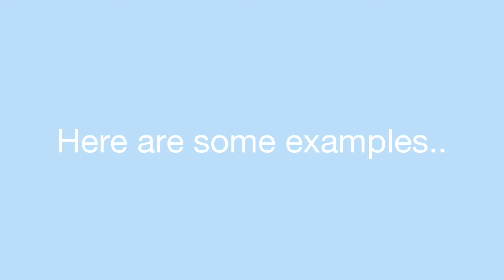How I Make My Pony Bead Letter Bracelets | It's Caty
I hope you all enjoyed this video and found it very helpful to do✨. Also if you guys were wondering I got my pony beads from Walmart for a very affordable price. You can also get pony beads from other places such has craft stores. I have been making pony bead bracelets for a while and thought, why not show you all how I make them!. Make sure to give this video a big awesome THUMBS UP bye!💖.

A B O U  T  M E:
Age: 14
Grade: 8th
Fav color: bLuE
Birthday: jUnE 8th
- I started YouTube when I was 10!

A P P S   I   U S E   T O   E  D I  T:
- Inshot
- Filmmaker Pro
- IMovie